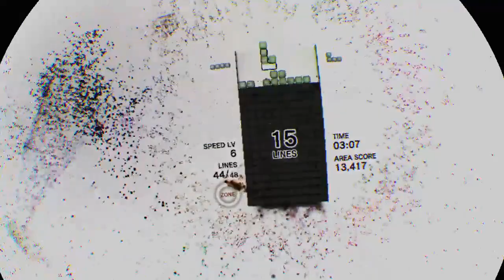DECAHEXATRIS Tetris Effect VR: Day 1 Apprentice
Tetris Effect Demo: VR